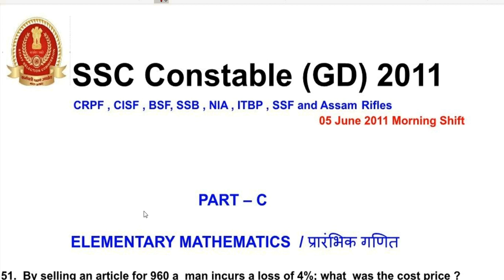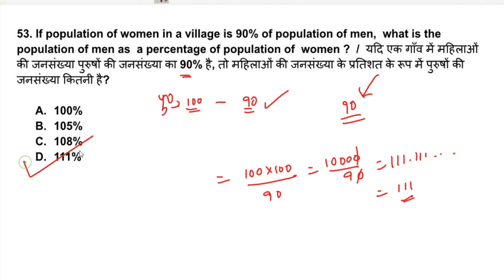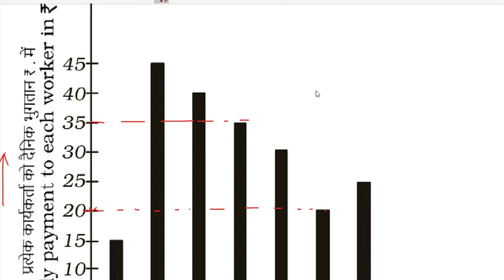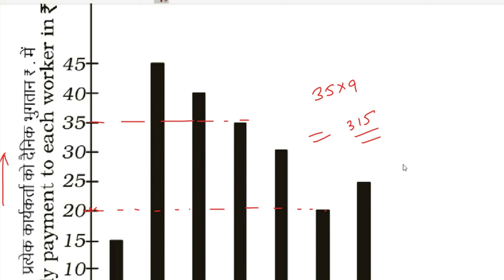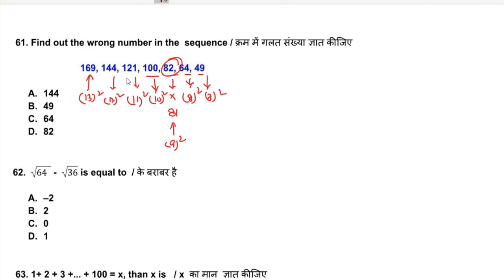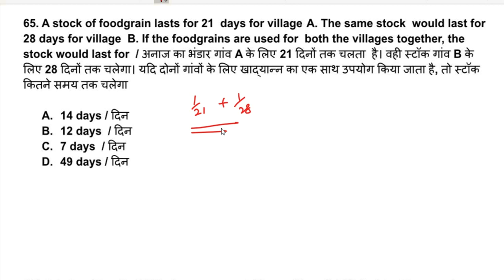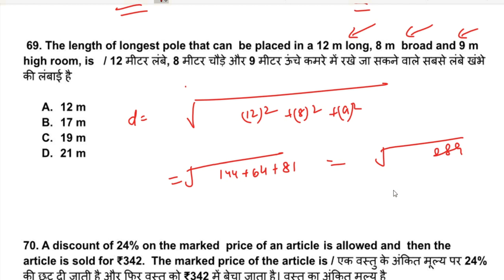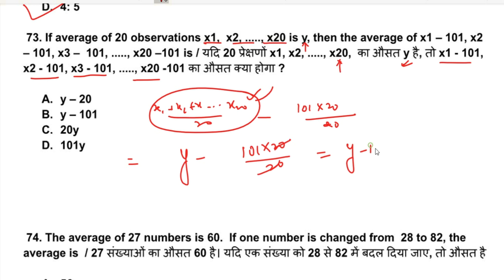ssc gd math practice set - 01,SSC GD 2011 Math Previous Year Question Paper - 05.06.2011-1st Shift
SSC GD 2011 to 2023 Previous Year paper PDF

Free PDF Links:-

SSC GD Previous year Question paper PDF / एसएससी जीडी पिछले वर्ष का प्रश्न PDF

Paid PDF

SSC GD 2022 पिछले वर्ष का प्रश्न - 76 सेट pdf ( हिन्दी भाषा मे )

SSC GD 2022 Previous year Question paper 76 set in English Medium .pdf

SSC GD 2021 पिछले वर्ष का प्रश्न - 76 सेट pdf ( हिन्दी भाषा मे )

SSC GD 2021 पिछले वर्ष का प्रश्न - 52 सेट pdf ( हिन्दी भाषा मे )
SSC GD 2018 previous year paper 18 set in English .pdf

SSC GD 2011 to 2018

SSC GD 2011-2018 पिछले वर्ष का प्रश्न सेट pdf ( हिन्दी भाषा मे )
SSC GD 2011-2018 previous year question paper in English Medium 20 Set PDF

SSC GD पिछले वर्ष का प्रश्न pdf ( हिन्दी भाषा मे 2011,2012,2013,2015,2018 )

एस. एस. सी. जीडी.  अभ्यास  पी.डी.एफ. :-

SSC GD 20 Set English Medium PDF-